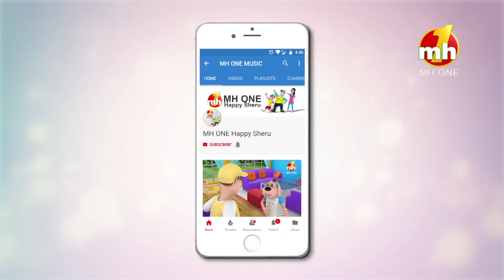Happy Sheru Vikas Ni Hoya | Funny Cartoon Animation | MH ONE Music